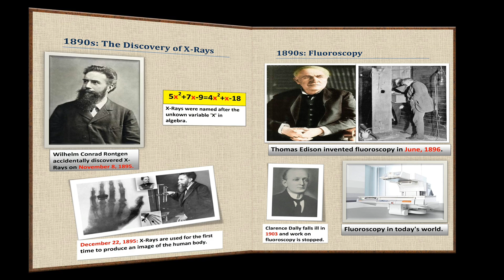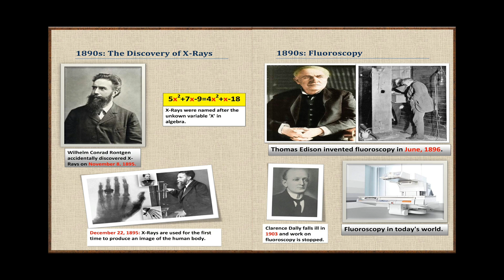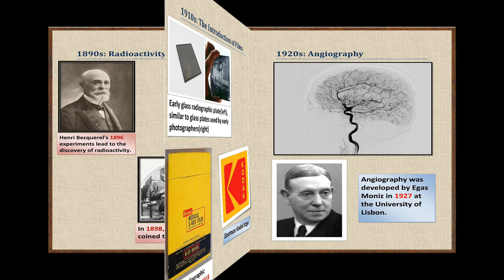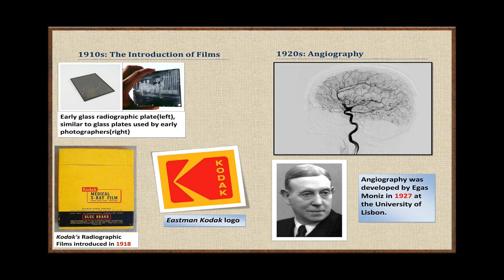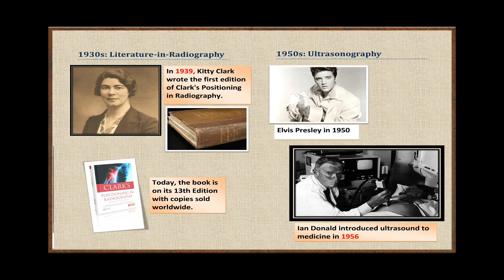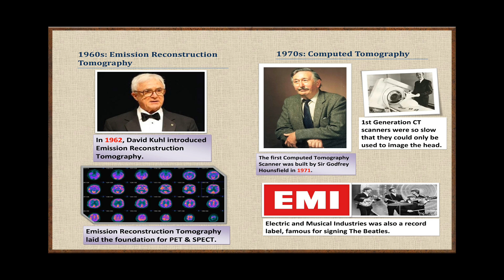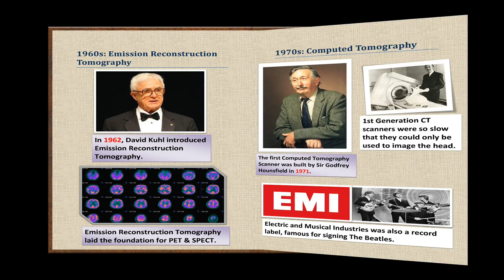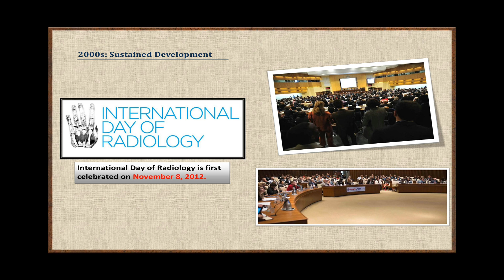The history of Radiography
In this World Radiography Day special, we tell the story of Radiography.